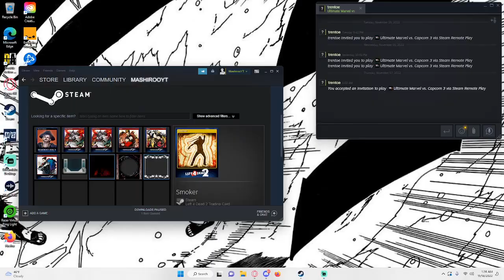IM A MARVEL VS CAPCOM 3 GOD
Marvel vs. Capcom 3: Fate of Two Worlds

Marvel vs. Capcom 3: Fate of Two Worlds is a crossover fighting video game developed by Capcom in collaboration with Eighting. The game features characters from both Capcom's video game franchises and comic book series published by Marvel Comics. It was released for the PlayStation 3 and Xbox 360 consoles in February 2011.